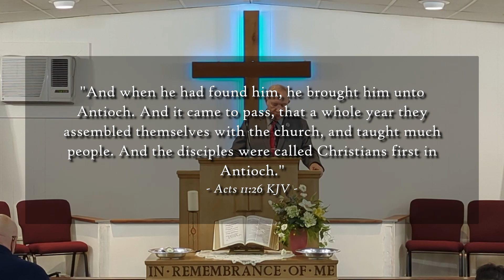"Can You Find a Real Christian?" Sun AM May 26 2024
Pastor Jerry Pitman
Antioch Baptist Church, Rochester IN

"Can You Find a Real Christian?"
(Acts 11:21-26)
Sunday AM, May 26 2024